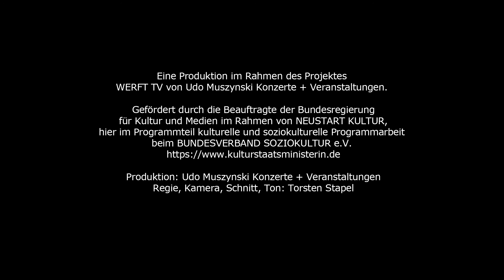WERFT TV Galerie Fenster - Zu Besuch bei Ina Abuschenko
WERFT TV
Galerie Fenster zu Besuch bei
Ina Abuschenko-Matwejewa
Dezember 2021

Der Katalog zum Giordano Bruno Zyklus von Ina Abuschenko-Matwejewa ist im Bübül Verlag Berlin erschienen:

Eine Produktion im Rahmen des Projektes WERFT TV von Udo Muszynski Konzerte + Veranstaltungen. Gefördert durch die Beauftragte der Bundesregierung für Kultur und Medien im Rahmen von NEUSTART KULTUR, hier im Programmteil kulturelle und soziokulturelle Programmarbeit beim BUNDESVERBAND SOZIOKULTUR e.V.

Produktion: Udo Muszynski Konzerte + Veranstaltungen
Regie, Kamera, Schnitt, Ton: Torsten Stapel

Galerie Fenster
Prignitzer Straße 50, 16227 Eberswalde